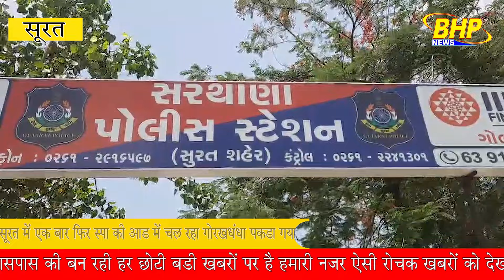सूरत में सरथाणा पुलिस ने स्पा की आड़ में चल रहे रैकेट का भंडाफोड़ किया